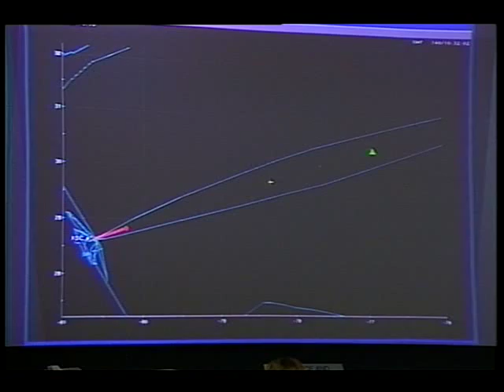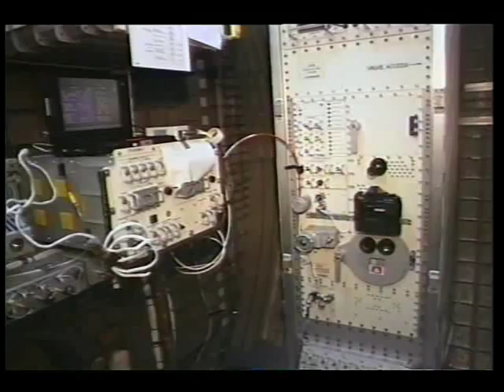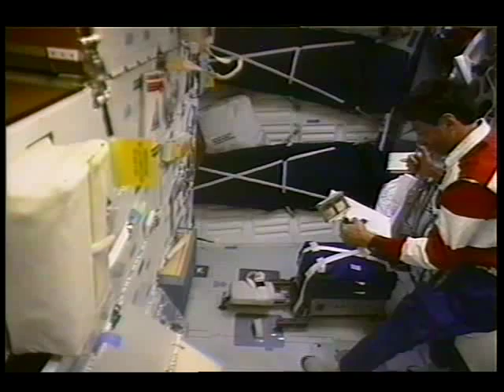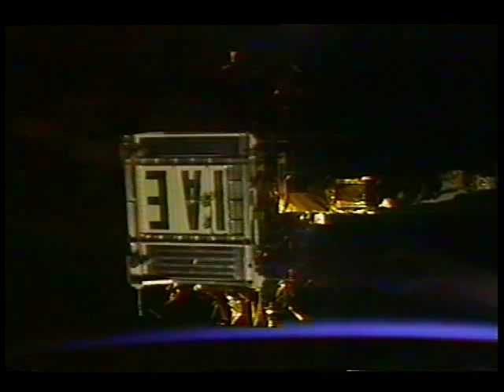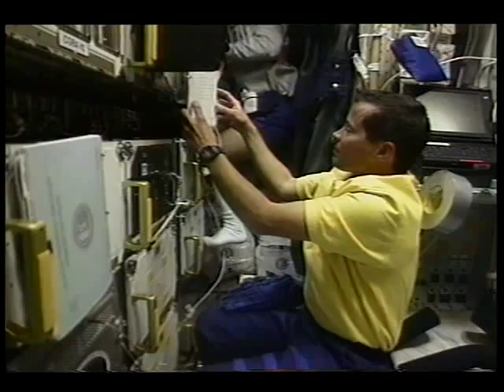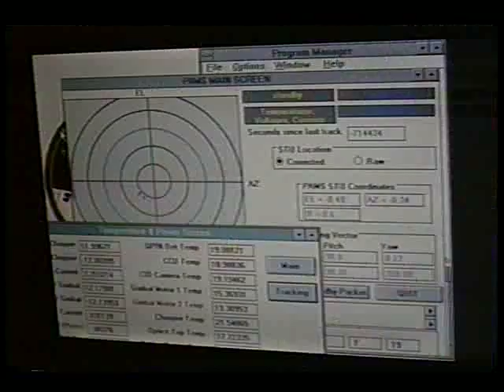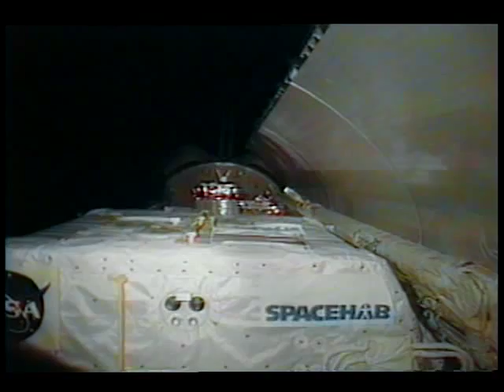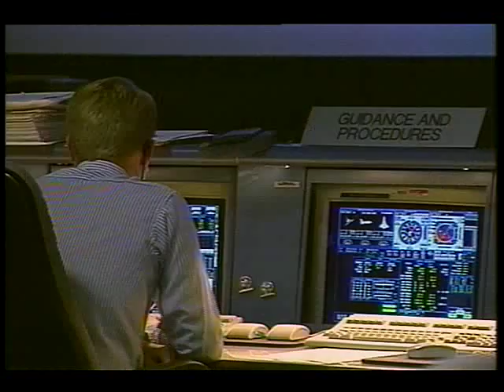STS-77 Mission Highlights Resource Tape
The flight crew of the STS-77 mission, Cmdr. John H. Casper, Pilot Curtis L. Brown, Jr., and Mission Specialists Andrew S.W. Thomas, Ph.D., Daniel W. Bursch, Mario Runco, Jr., and Marc Garneau, Ph.D., present a video mission over-view of their space flight. Images include: pre-launch activities such as eating the traditional breakfast, crew suit-up, and the ride out to the launch pad. Also, included are various panoramic views of the shuttle on the pad. The crew can be seen being readied in the white room' for their mission. After the closing of the hatch and arm retraction, launch activities are shown including countdown, engine ignition, launch, and the separation of the Solid Rocket Boosters. Following an on-time launch, the crew of Endeavor are shown setting up a variety of experiments that will operate for much of the mission. Also seen is the deployment and inflation of the Spartan Satellite, experiments being conducted in the Spacehab module, thruster firing to stabilized the shuttle, and the mission ending re-entry and landing of the shuttle Endeavor.